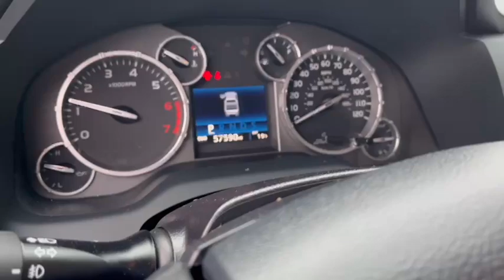17 Tundra for Alex